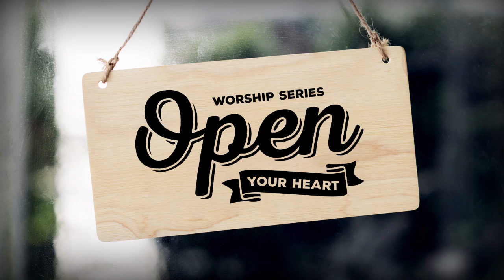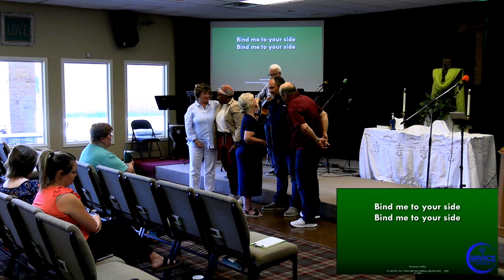In Sorrow and in Rejoicing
2 Corinthians 6:1-13
June 23, 2024
Rev. Jimmy Calvert